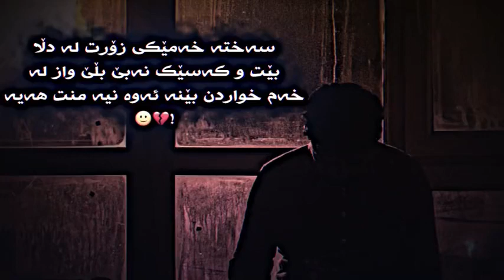هــــە........! jwantren vido bo story w post be logo😿💔